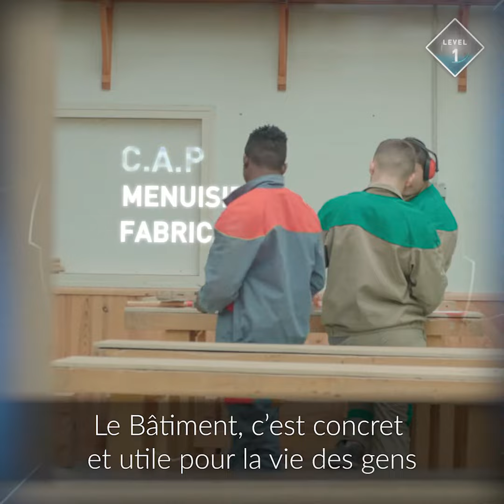BATIS TON AVENIR : dans la peau d'une apprentie dans le Bâtiment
C'est une des 3 vidéos de la trilogie "Bâtir son avenir".
Une vidéo originale de promotion des métiers du BTP, réalisée par la FFB IDF EST, avec l'aide des partenaires entreprises et CFA du BTP.
Originale, car un parti pris différent de tout ce qui a pu se voir jusqu’à présent en matière de vidéos de promotion des métiers du BTP, et c’est un choix assumé : ces vidéos font vivre le BTP, au travers des yeux de …… :
un jeune conducteur de travaux
une apprentie
un dirigeant
On y retrouve l'ensemble des messages de notre filière, à savoir le BTP est un secteur :
 à opportunités d'emploi
 à chantiers diversifiés
 présentant des évolutions technologiques dans les techniques de construction et le numérique
 où les dirigeants sont soucieux de la pénibilité du travail
 qui réunit des personnes et dans lequel on peut s'épanouir
 dans lequel on peut entrer et être formé, si on se montre motivé

Diffusées sur l'ensemble de nos outils de communication : Facebook, Linkedin, Instagram, et bien sûr le site internet